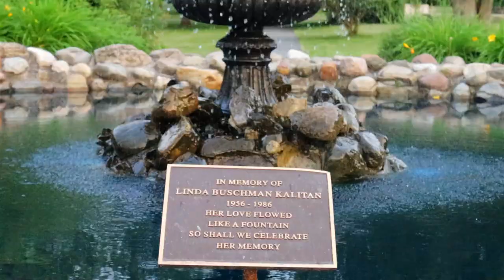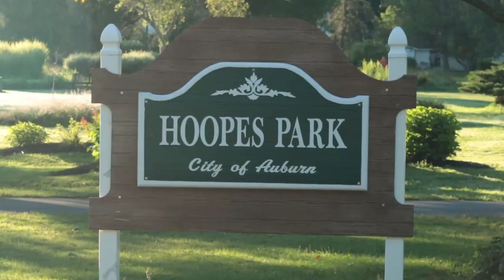Hoopes Park In Auburn, NY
Located in Auburn, NY, Hoopes Park is a beautiful place for walking with or without your dog and for small gatherings. Tuesdays in the summer is the Music and a Movie where live music is played usually by a local band followed by a family friendly movie.